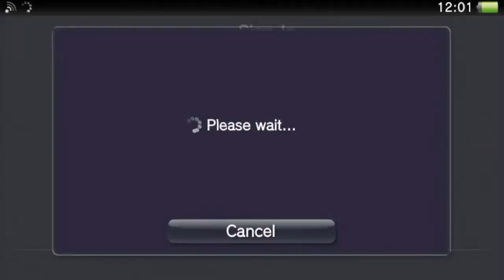PS Mobile Quick Play (Cytus Lambda, Feed Me Oil, Sea Run, Mononoke Slashdown, Bike Rider DX)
Chris plays 6 new PlayStation Mobile Releases:

Cytus Lambda (Free with $11.99 IAP) - 00:55
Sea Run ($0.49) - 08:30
Feed Me Oil ($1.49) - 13:35
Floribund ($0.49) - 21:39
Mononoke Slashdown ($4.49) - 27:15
Bike Rider DX ($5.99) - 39:44